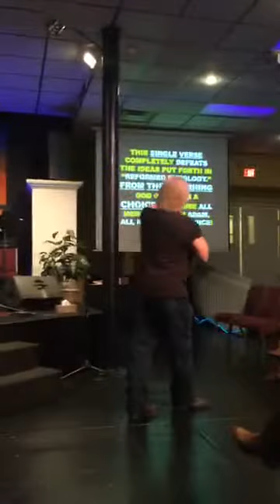"GOD'S PRINTS"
Pastor Charley Cain - World Harvest Outreach, Hartselle, Alabama - and the band, do worship together, then he gives a message about life, hope, salvation, and victory!